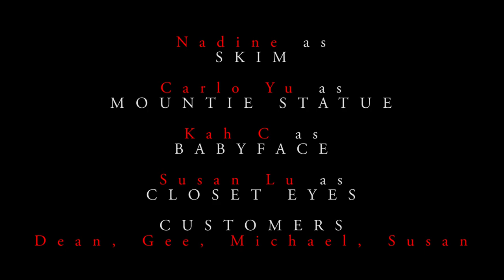Custom Made by The Vancouver B Movie Factory Ep 27 & Folkart Interiors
The Vancouver B Movie Factory is now a TV show. That's right, The films we make will be documented and aired on Shaw TV.  If you, your friends and family liked the show, call Shaw TV to show your support. You can call the VIEWER RESPONSE LINE at . One call to this line with a good review goes a long way and will help secure future airings of this show.

Thank you for getting the word out and sharing this information.